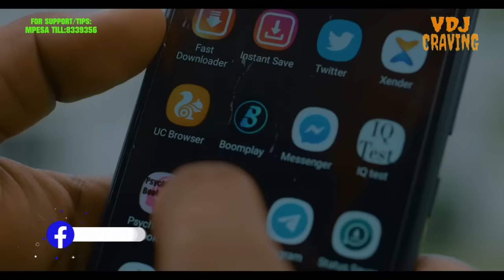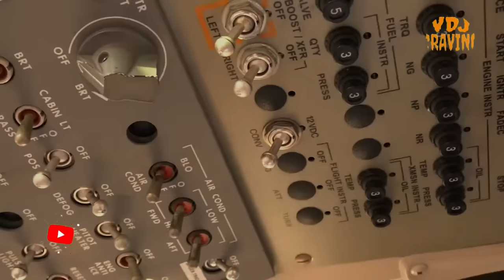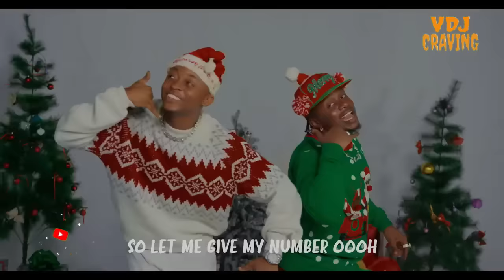BEST OF RAYVANNY SUMMER LOVE BONGO MIX 2024 |SWEET TEAMO,FOREVER,MAMA,DIAMOND,ZUCHU,GUCHI DJ CRAVING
🎵 Unlock the Musical Magic! Download this Mix Now:
🚫 No ads, just pure beats! This video is not monetized because I'm all about the music. If you're vibing with VDJ CRAVING, show some love with tips or gifts (every bit counts!):

🎧 Book Me for Unforgettable DJ Services:
From House Parties to Weddings and everything in between!

🎶 Let's make your events unforgettable with beats that move and groove! 🔥✨
Cheers to the rhythm! ✔❤👏 Thank you for being part of this musical odyssey.

Ignore this;
vdjcravingmixes latestbongomix bangermix trendingmix. BEST OF RAYVANNY VDJ CRAVINF,VDJ CRAVING BONGO MIX,BONGO MIX 2023,DIAMOND PLATNUMX FT RAYVANNY SISI,RAYVANNY FT ZUCHU I MISS YOU,RAYVANNY FT MBOSSO,RAYVANNY FT HARMINIZE,RAYVANNY FT ZUCHU NUMBER ONE,RAYVANNY NEW SONG,LATEST BONGO MIX